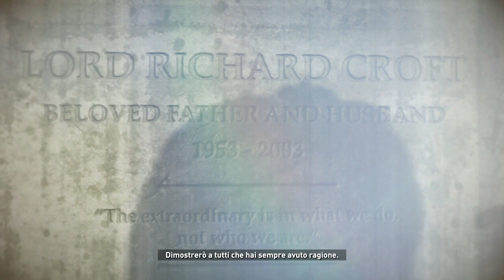RISE OF THE TOMB RAIDER [Walkthrough ITA PARTE 12] - joNAH